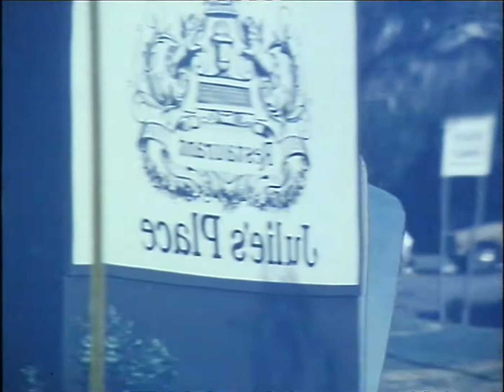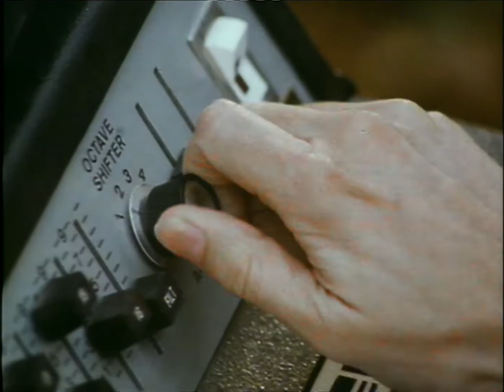Jean Michel Jarre - Equinoxe V (1978)